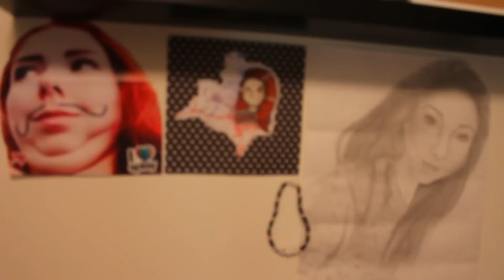MYSVLOGG | DANS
Haha lite väl spårad video idag, men kände för att få ur mig lite! Glöm inte att klicka på gilla-knappen om ni tycker det är kul med mina MYSVLOGGAR så gör jag fler! Ni är bäst, puss

ADRESS:
Splay AB
Lakidoris
Malmskillnadsgatan 32,
111 51 Stockholm.

Jag filmar med en CANON 700D.